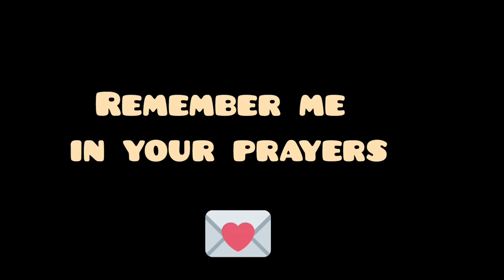Dunya Ki Na Darne Wali Tribe | Dassanch Tribe - Gaffar Vlogs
Hi Everyone 🙂
This channel is about my lifestyle and travel vlogging.  Now I'm traveling in East Africa
I also love singing and dancing  and you will get  all this as well here.

UPI ID:-gaffarkhan972@okhdfcbank
or
googlepay👇